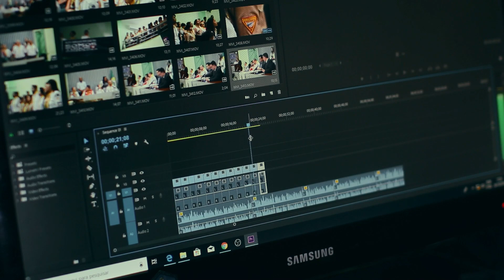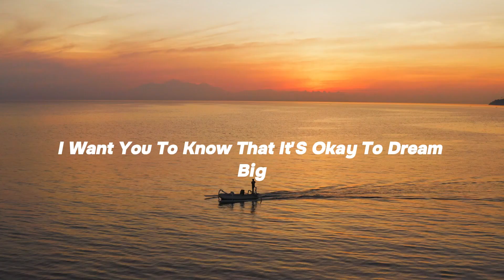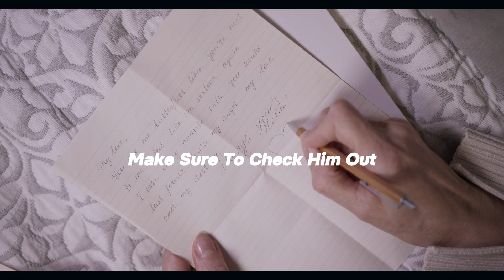Hi Me In 10 Years!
Today's date is 11th Of February 2024 And Hopefully I will Rewatch This Video 10 Years From Now

Wish Me Best of Luck!